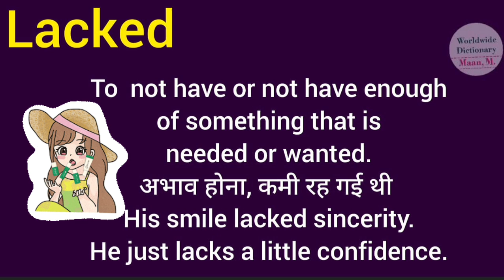lacked meaning l meaning of lacked l lacked ka Hindi mein kya matlab hota hai l vocabulary l